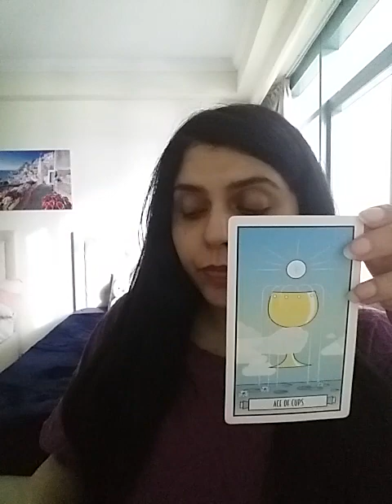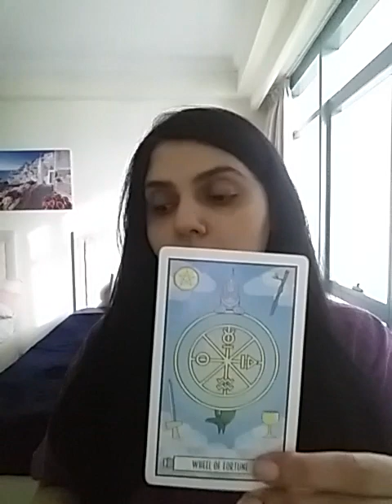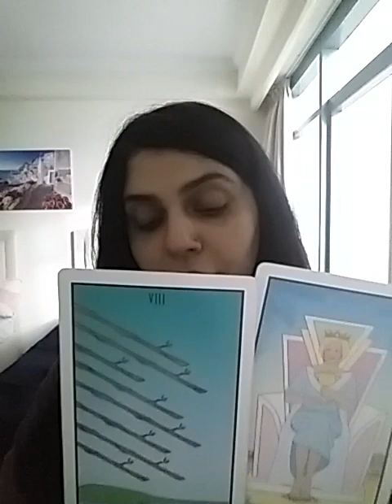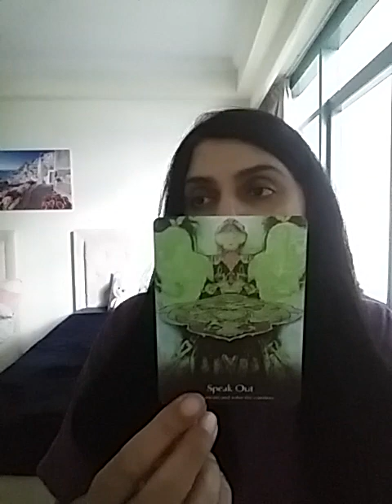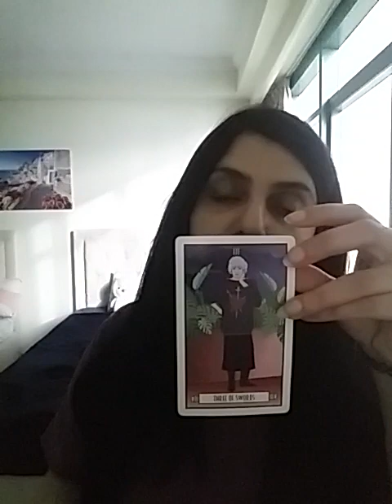SCORPIO April 2023 ( 15 - 21 ) ~ Open Communication thats gonna change all n everything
Services i offer :

1- 1 question reading - 35 USD

2- 2 question reading - 55 USD

3- 3 question reading - 70 USD

4- 5 question reading - 100 USD

5- Love n Relationships - 100 USD

6- 15 Minutes customized *SPIRITUALLY CHARGED* affirmations that give 100% RESULTS  - 100 USD

7- Consultation and step by step guidance to MANIFEST your Dream Desire and Goal.

8- Unique Scripting technique to manifest your desire - 80 USD

9- Protection from bad influences and energies - 60 USD

10- Removal of Black Magic - 100 USD

12- Dream Interpretation - 40 USD

13- Spiritually Charged Affirmations + Unique Scripting Technique - 150 USD

14- Money rituals - 60 usd

15- Love Rituals - 100 usd

16- Subliminals - 100 usd

17- Consultation along with 1 manifestation technique - 100 usd

18- Angel guidance - 40 usd

19- 5 Minutes Guided Meditation - 50 usd

20- 5 Minutes Affirmations - 50 usd